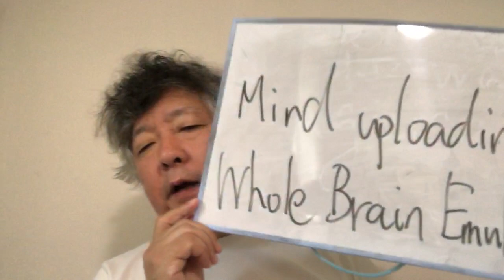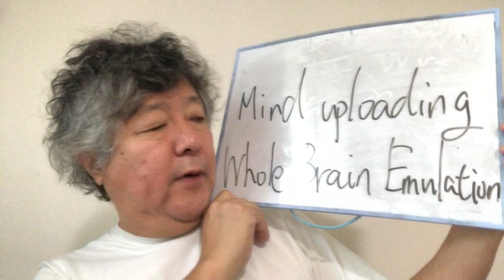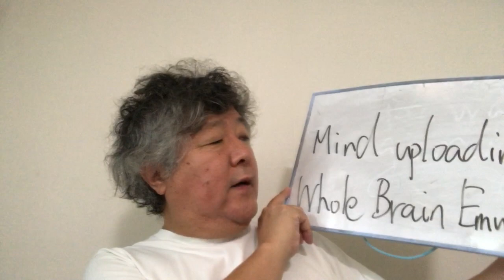The hubris of Whole brain emulation and Mind uploading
The overconfidence of some people about artificial consciousness originates from a fundamental cognitive failure.